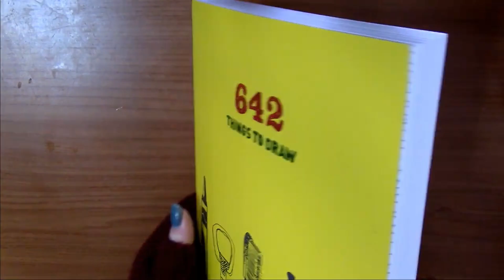Day 17 Daily drawing until Halloween Challenge || prompt 100: church || 642 Things to Draw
I can believe I've completed 100 drawings already!
For day 17 we are back drawing with colour pencils, which are really challenging for me, I'm definitely more comfortable with sketching pencils. But that's what challenges are for, to push yourself out of your comfort zone and bettering your skills. Today's prompt is a church, and I made it burning to fit a little bit more the Halloween theme. I hope you like it!

Prompt:
- 100: a church.